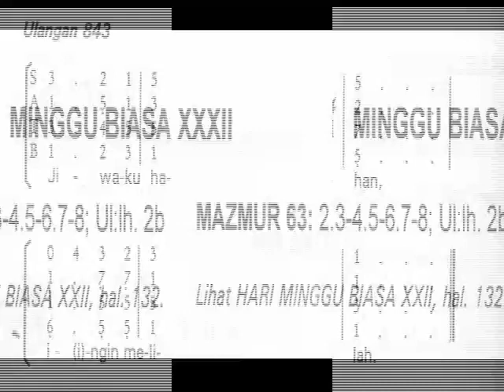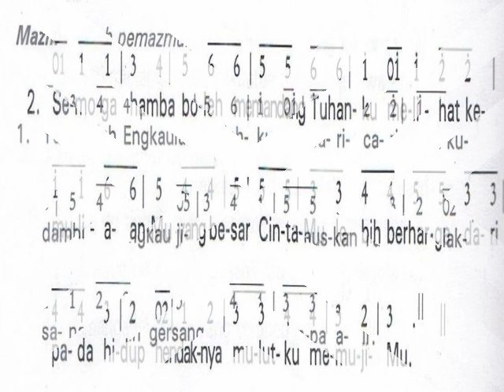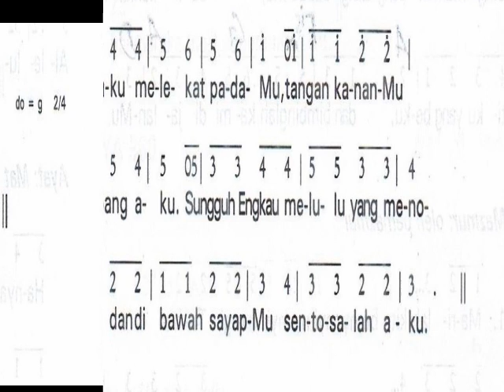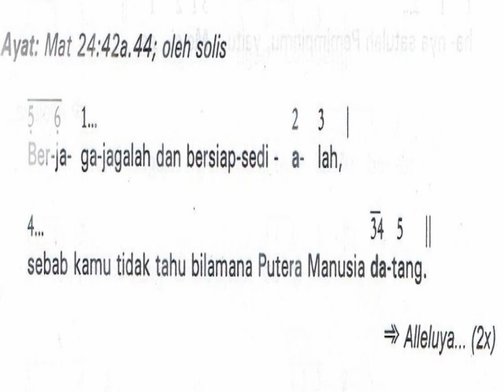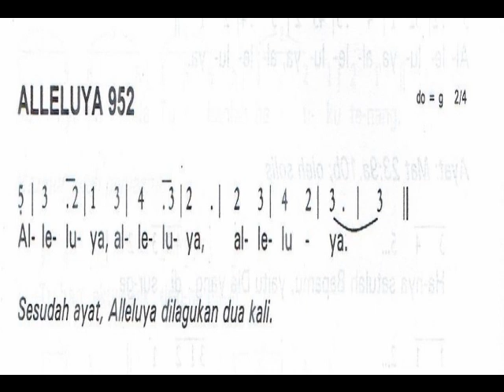mazmur Minggu Biasa 32/C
menurut penanggalan resmi liturgi Gereja Katolik KWI